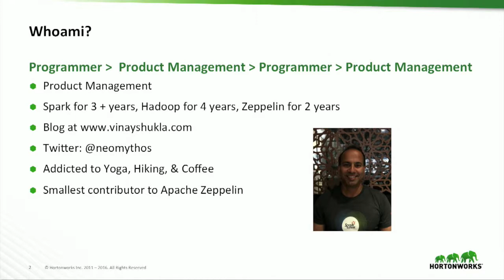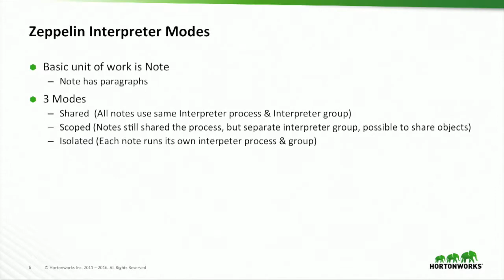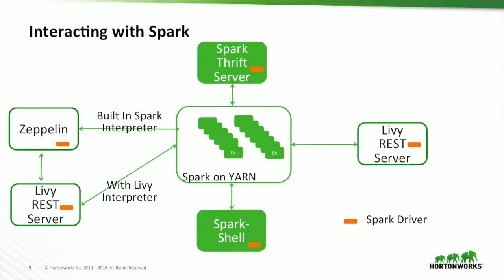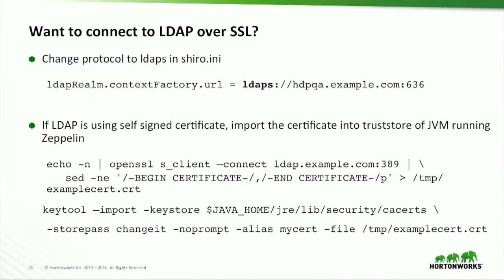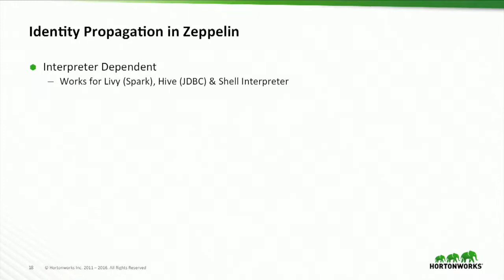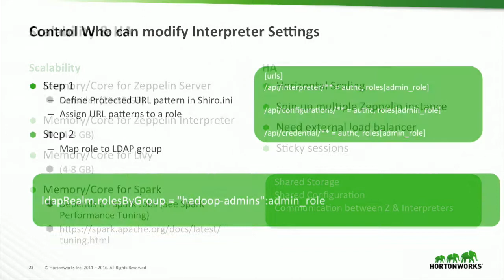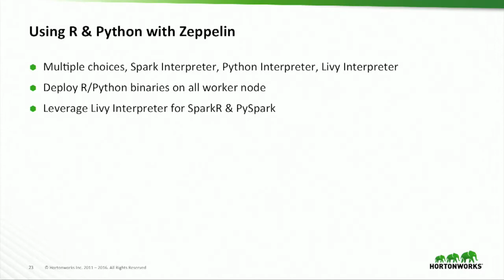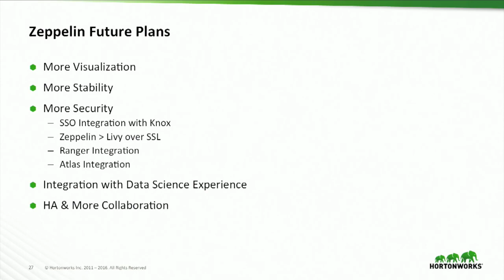Running Zeppelin in Enterprise